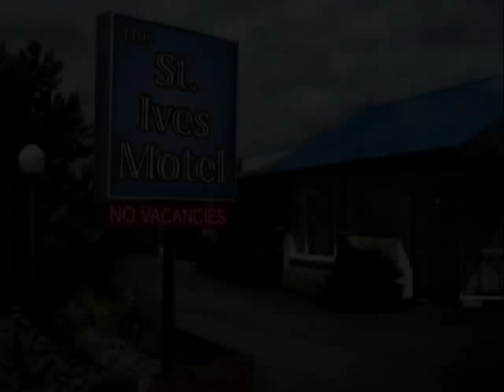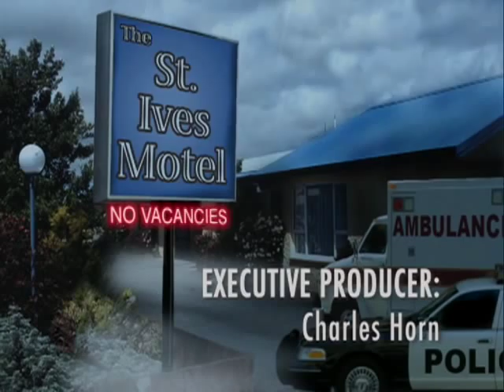Sketch Toons - EP 3 Dish Come Home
In the grand tradition of the animated comedy short dating back to cave drawings and more recently, Family Guy flashbacks and Robot Chicken, Charles Horn presents Sketch Toons, a series of funny and outrageous animated shorts for your enjoyment.

In its current Internet form, Sketch Toons teams crack animators and voice-over talent from across the country with a series of short comedy sketches written by creator and executive producer Charles Horn. Each animator brings their own unique style to their particular sketch. As we grow and gain funding, our goal is to create a weekly full-episode length series in a traditional TV or New Media setting.

Sketch Toons -- Funny. Animated. Shorts.

Charles Horn: Creator, Executive Producer, Writer
Chris Dimino: Animator
Craig Aldrich: Voice
Etta Devine: Voice
Gabriel Diani: Voice
Neil Garguilo: Voice
Mimi Chen: Sound Engineer and Closing Theme
Chris Dimino: Opening Sequence
Marc Stoksi: Logo Art
Michael tabb: Consultant
Thank You: Bill Taub, Strike TV, CSUN